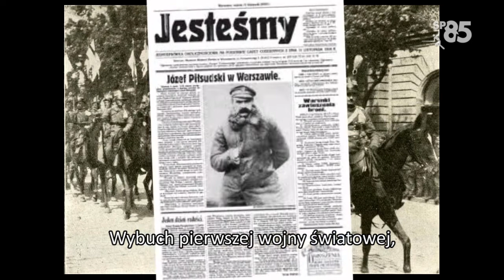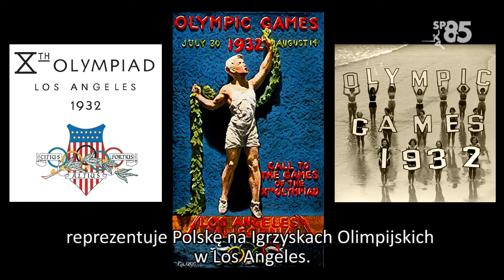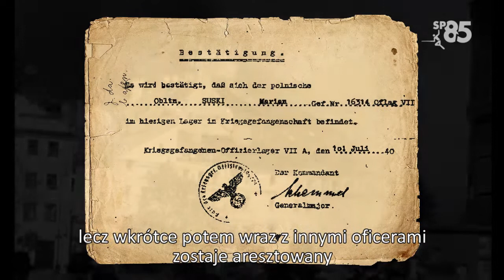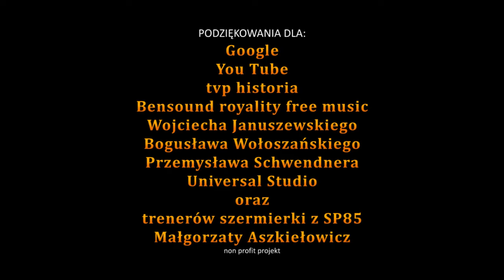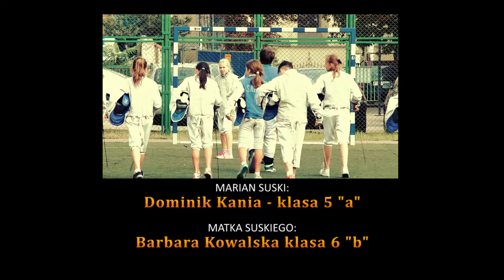PROJEKT SUSKI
PROJEKT SUSKI to film prezentujący postać patrona Szermierczej Sportowej Szkoły Podstawowej nr 85 we Wrocławiu.

Film był wykorzystany w inscenizacji podczas uroczystości szkolnej. W miejscu gdzie występuje ciemny ekran ze strzałką, odbywały się występy aktorów na scenie. Uczniowie oraz zawodnicy szermierki odgrywali swoje role dopełniając całości spektaklu, który był połączeniem sztuki teatralnej i filmowej.

Film oraz inscenizacja powstały w 2015 roku.